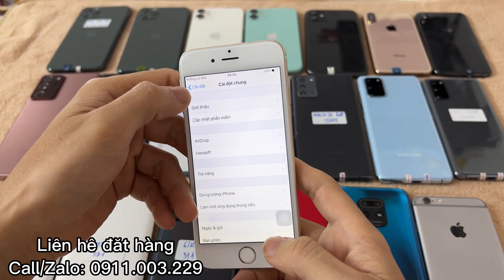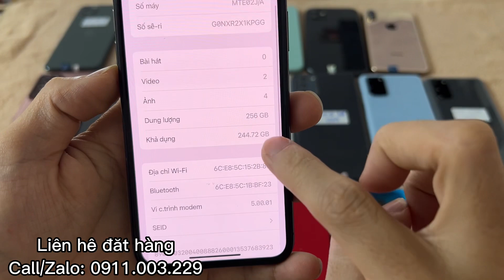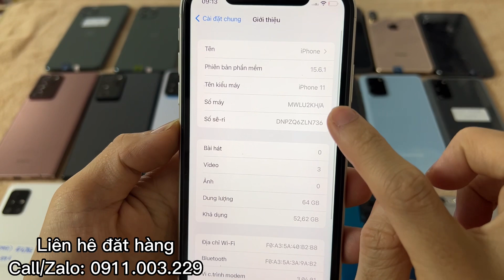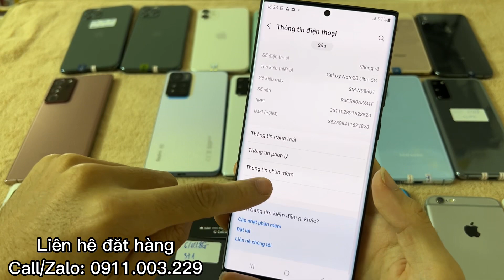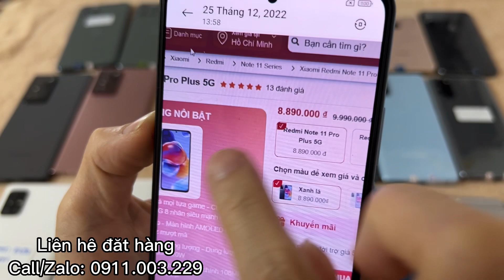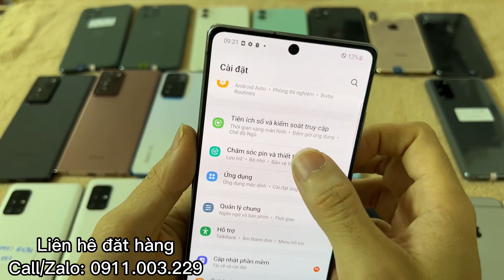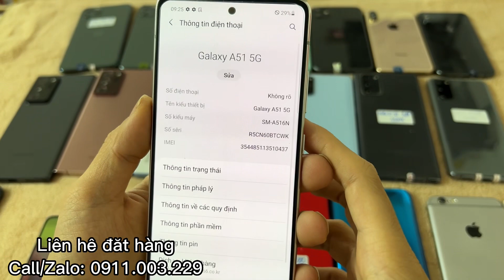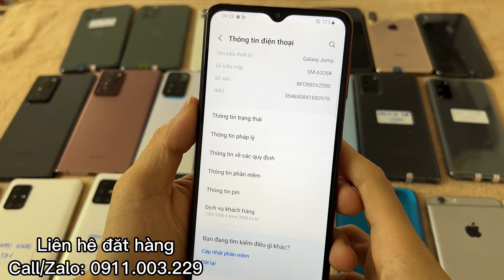7/1/23 Xả hàng để nghỉ tết S20 S20plus 4tr8,A51 5G ,A32 Mi Note 111pro+ Mi 10X , iP 6 6s Xs 11 11prm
Các bác xem video thấy ưng mẫu nào nhắn qua cho e . Nếu ở Hà Nội các bác qua trực tiếp cửa hàng e xem máy , còn ở xa cọc trước cho bên em 100-200k rồi nhắn e địa chỉ e gửi hàng cho các bác. Nhận hàng kiểm tra hàng đúng video thì thanh toán nốt